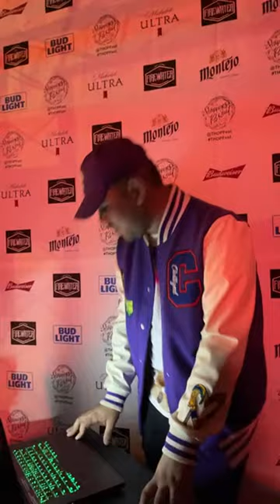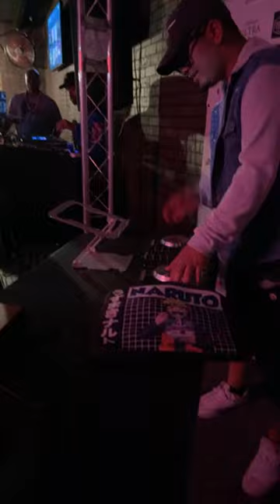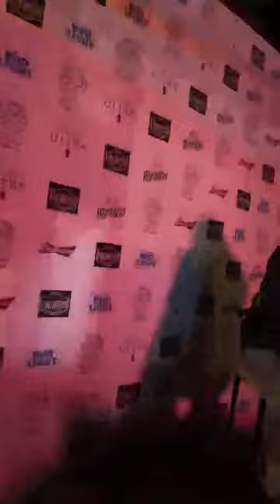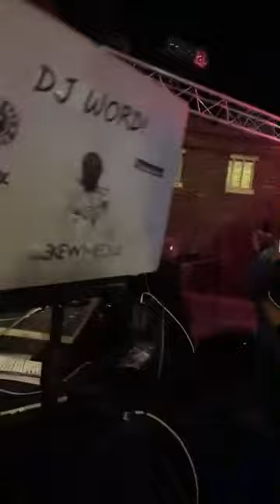Music Producer Beat Showcase | THOP Festival 2023